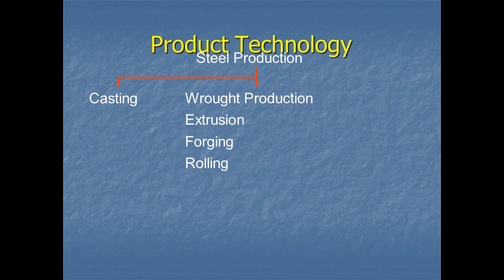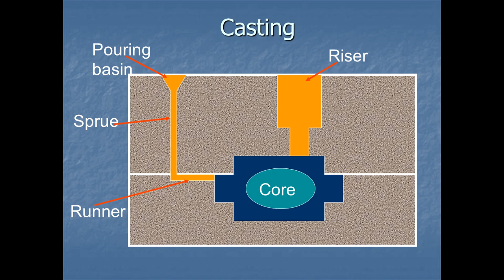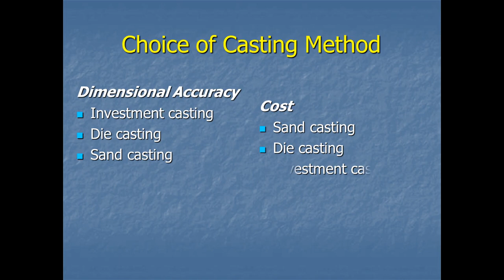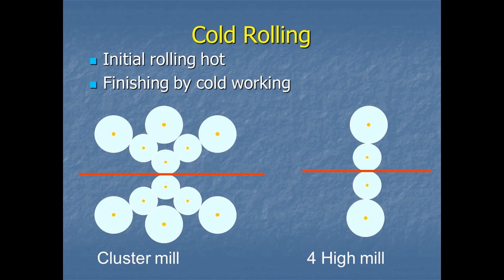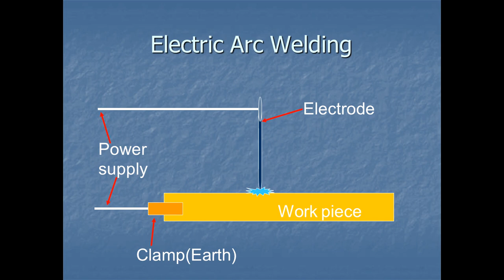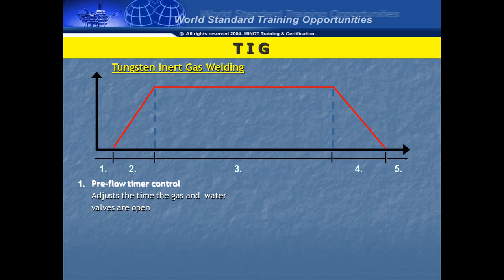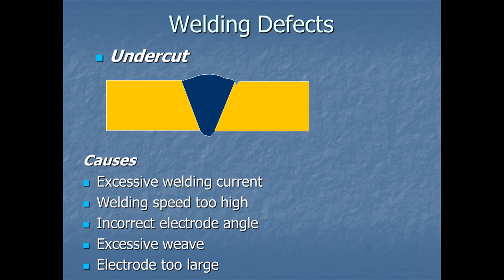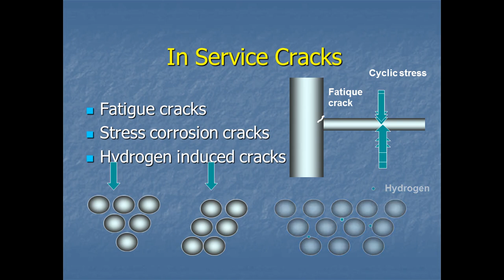Materials Processing Defects (NDT Inspection GENERAL Module)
Radiographic Interpretation Radiographs of Welds

Radiographer's Weld Interpretation Reference AGFA
ndt
radiography testing
ultrasonic testing
penetran testing
mpi
x-ray
gamma rayRadiographic Interpretation Radiographs of Welds

ndt
radiography testing
ultrasonic testing
penetran testing
mpi
x-ray
gamma ray